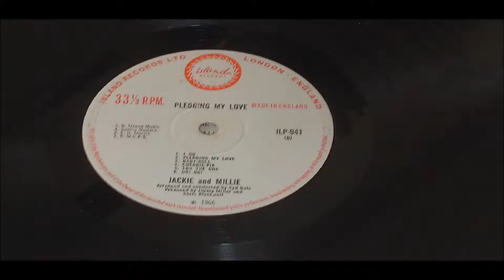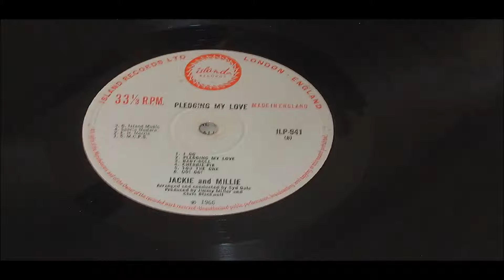JACKIE ADWARDS AND MILLIE DEAREST LABEL ISLAND ILP 941